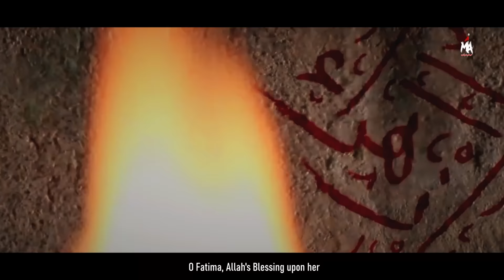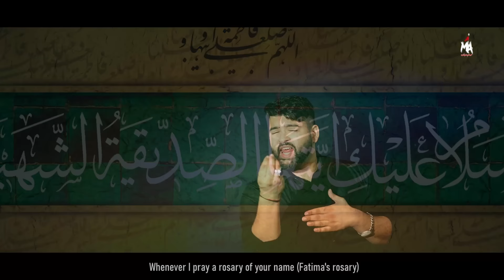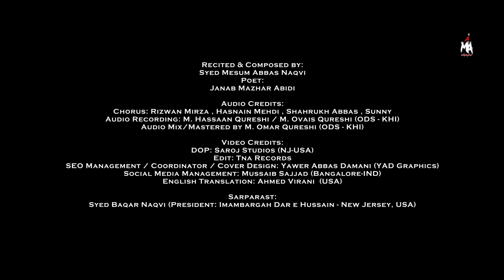Ya Fatima | Mesum Abbas | Bibi Zahra Noha | Ayyam e Fatima Noha 2024 | New Noha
Ayyam e Fatima 2024 - Ya Fatima Salam Ullah Alaiha - New Bibi Fatima Noha by Mesum Abbas. Penned by Mazher Abidi.

"LANAT BAR DUSHMAN E ZEHRA”

Mesum Abbas New Bibi Fatima Noha 2024 - YA FATIMA SALAMULLAH ALAIHA | Nohay 2023

Noha Credits:
👉Title Noha: YA FATIMA SALAMULLAH ALAIHA
👉Reciter: Mesum Abbas
👉Poet: Mazher Abidi

Audio Credits:
👉Composition: Mesum Abbas
👉Chorus: Rizwan Mirza - Hasnain Mehdi - Sunny - Shahrukh
👉Audio Recording by M. Hassaan Qureshi / M. Ovais Qureshi (ODS - KHI)
👉Audio Mix/Mastered by M. Omar Qureshi (ODS - KHI)

Video Credits:
👉Dop: Saroj Studio (NJ-USA)
👉Edit: TNA Records
👉SEO Management / Coordinator / Cover Design: Yawer Abbas Damani (YAD Graphics)
👉 Social Media Management: Mussaib Sajjad (Bangalore-IND)
👉 English Translation: Ahmed Virani  (USA)
👉Sarparast: Syed Baqar Naqvi (President: Imambargah Dar e Hussain - New Jersey, USA)

- L Y R I C S - S O O N!

“Tumne Humko Na Bhulaya, Humne Tumko Na Bhulaya”

Ya Fatima Salam Ullah Alaiha

1-Tujh Pe Shahzadi e Konain Meri Jaan Fida
Kya Mila Tujhko Zamane Se Musaib Ke Siwa
Baad Paighambare Islam Hui Aur Jafa
Cheeni Jagir Fidak Baap Ka Wirsa Na Diya
Tujhko Jhuthlaya Gaya
Kitna Tarpaaya Gaya
Haye Afsos Muhammad Ka Chaman Loot Liya

Ya Fatima Salamullah Alaiha

2-Woh Jo Rehte Thay Shifa’at Ke Talib Ghar Sabhi
Agaye Ghar Ko Jalane Woh Sitamgar Sabhi
Tune Ayaat Sunadeen Sar e Darbar Sabhi
Phir Bhi Jhutlaate Rahe Tujhko Gunahgaar Sabhi
Tune Jab Noha Kiya
Hans Diye Ahl-e-Jafa
Aur Quran Ki Aayat Ne Yeh Bain Kiya

3-Pasliyan Toot Gayin Jalta Hua Dar Jo Gira
Aur Muhsin Ki Shahadat Ka Tujhe Dard Mila
Roaye Is Baat Pe Haider Jo Tujhe Ghusl Diya
Ta Dam-e-Marg Tera Haath Na Pehlu Se Hata
Kyun Chupaya Tha Bhala
Tune Yeh Zakhme Jafa
Main Tere Baad Isee Baat Pe Hoon Mehve Buka

4-Maa Chali Jaaye To Lagta Hai Khuda Rooth Gaya
Sayebaan Koi Nahi Duniya Mein Maadar Se Bada
Meri Bibi Teri Mayyat Pe Yeh Beton Ne Kaha
Neend Raaton Ki Gayi Aap Ka Saya Jo Utha
Humko Tarpaao Nahin
Chhod Ke Jao Nahin
Ab Kahan Paayenge Hum Aap Ke Anchal Ki Hawa

5-Main Tere Naam Ki Tasbeeh Jo Parhta Hoon Kabhi
Khoon Rulati Hai Mujhe Teri Musibat Bibi
Woh Ibadat Woh Musalle Pe Teri Noha Gari
Haath Ek Pehlu Pe Ek Haath Se Tasbeeh Parhi
Woh Rukoo Aur Sujood
Teri Gurbat Pe Durood
Is Aziyat Mein Namazein Na Hueen Teri Qaza

6-Ek Pal Ko Bhi Teray Gham Ko Na Mein Bhool Saka
Teri Marqad Ka Suna Phir Mein Baqayya Pohoncha
Woh Udasi Woh Andhera Woh Sitamgar Fiza
Haye Marqad Ki Alamat Ko Bhi Rehne Na Diya
Rauza Ban Jaye Tera
Yeh Hai Armaan Mera
Phir Wahan Jaayein Ziyarat Ko Sabhi Ahl-e-Aza